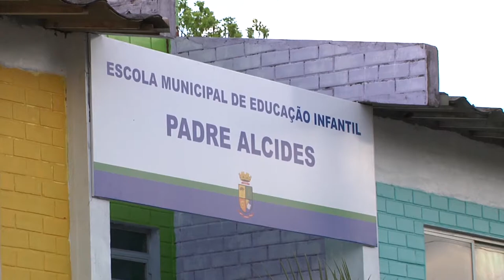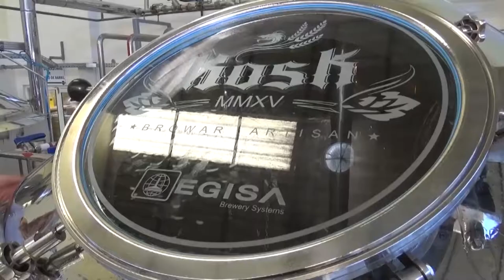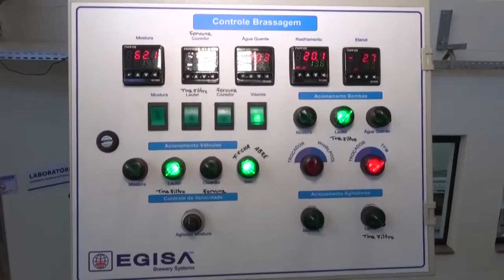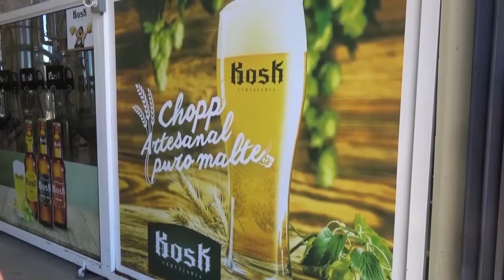Pelo Rio Grande | TVE - 18/11/17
Violência policial contra ambulantes senegaleses abre debate sobre políticas de atendimento a população de imigrantes em Rio Grande. E em Erechim, prefeitura abre investigação sobre má qualidade do asfalto em obras recém realizadas.